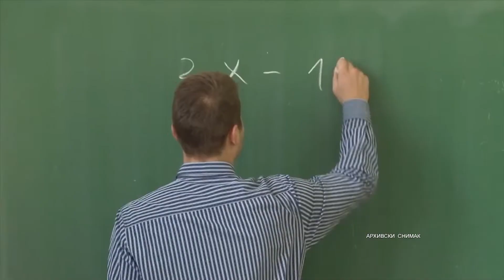NA MATEMATICKOM TURNIRU PRVA NAGRADA ZA OSNOVNU SKOLU NIKOLAJ VELIMIROVIC